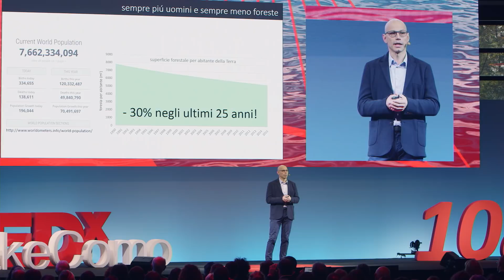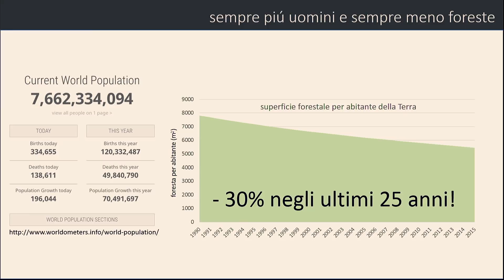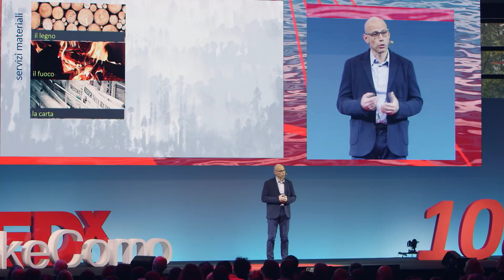The importance of our forests | Alessandro Cescatti | TEDxLakeComo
Who has never dreamed of a tree house? From dreams to reality, Alessandro Cescatti discusses a very important problem: Today there are many human beings and very few forests. Alessandro combines satellite data and simulations to illustrate the state of our forests. Deforestation has a negative impact on our lives and on the life of our planet. His message is clear: If we still want to dream of a tree, we should respect and love our forests.

Since 2006, Alessandro works for the European Commission at the Joint Research Center (JRC) of Ispra where he currently directs a research group that aims to quantify the value of forests in the global climate system by making a combined use of satellite data and complex models simulation. He graduated in Forestry Sciences at the University of Padua, where he obtained a doctorate in Forest Ecology. He began his research activity at the Center of Alpine Ecology in Trento, where he investigated thoroughly the interactions between forests and the environment through monitoring stations for the study of the exchange of energy and carbon between trees and the atmosphere. This talk was given at a TEDx event using the TED conference format but independently organized by a local community.